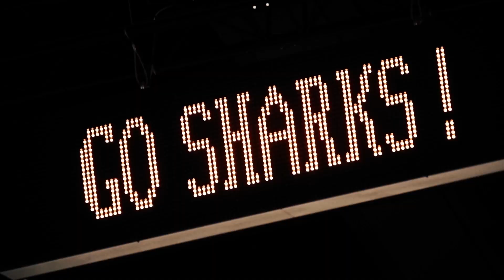Antibes Sharks: L'aventure continue ... en Pro A !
L'aventure continue ... en Pro A ! sharks-antibes.com @SharksAntibes